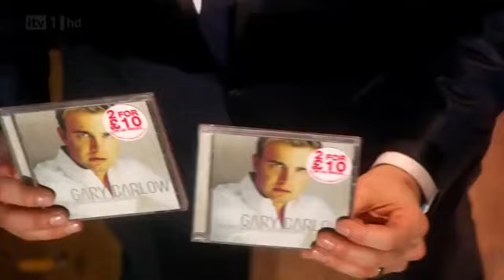Michael Buble Home For Christmas